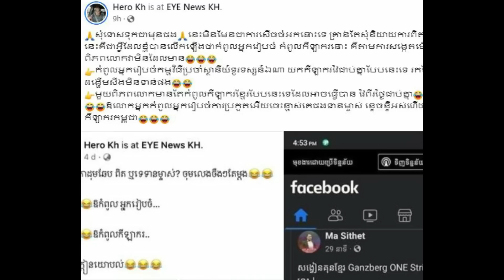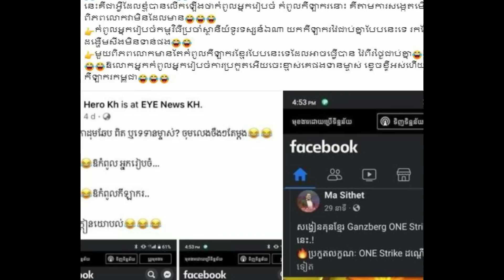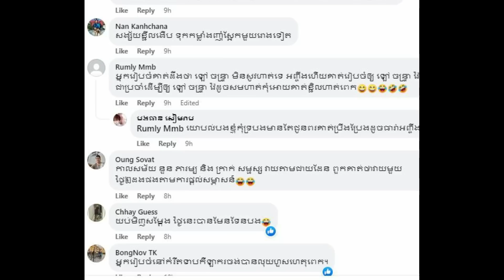ក្រោយ ឡៅ ចន្ទ្រា វ៉ៃពីរថ្ងៃជាប់គ្នា Dj ហេរ៉ូ ដាក់ចំៗទៅកាន់អ្នករៀបចំ កម្មវិធីប្រដាល់